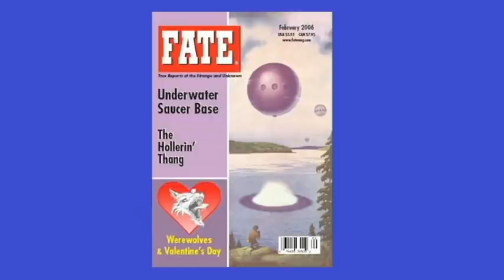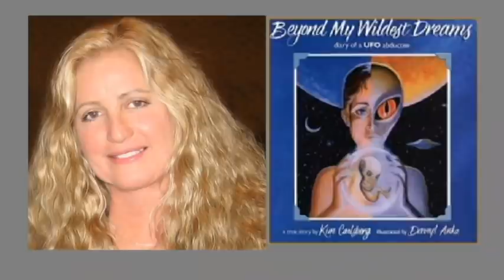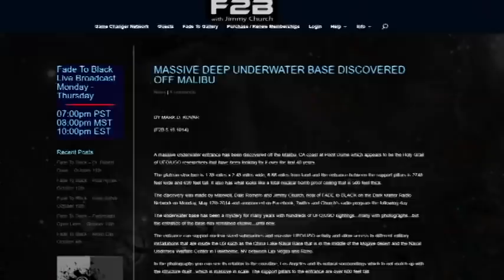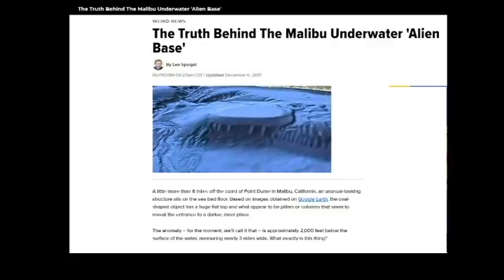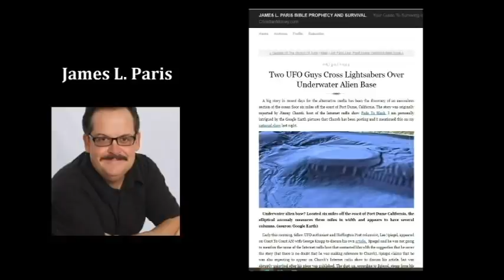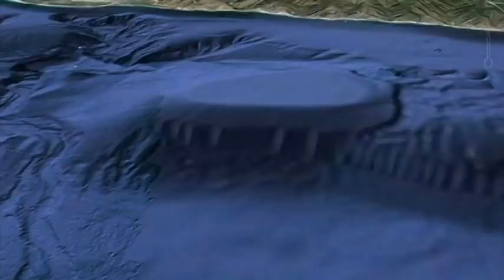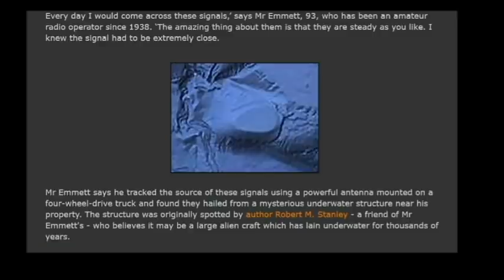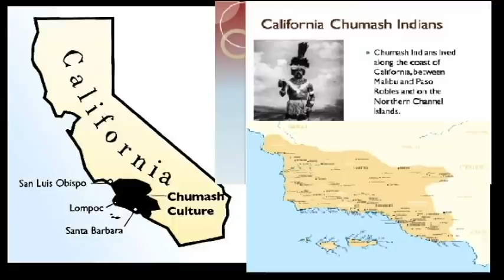The Malibu Anomaly: Is This an Undersea UFO Base?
Deep underwater, a few miles off the coast of Malibu, California, lies a massive and mysterious stone structure. With a large flat top and what appears to be giant columns and an entrance into a dark tunnel, the "Malibu Anomaly" has become famous across the world. Some say that it's a natural geological formation, while others believe it's an undersea UFO base. Which is the truth?

Natural or artificial, the structure is located in the center of a well-known UFO hotspot known as the Santa Catalina/San Pedro Channel. More than 150 documented cases of UFOs and "USOs" (unidentified submersible objects,) surround the area. Reports reach back more than 100 years and are still continuing to the present day.

How old is this formation? If it is a construction, then who built it and why? Is the government aware of it? Could it actually be an undersea UFO base? Is it evidence of ancient aliens? Its unusual appearance, and the fact that there are so many UFO and USO reports lend credence to this theory. However, skeptics point out that there is no hard evidence proving that this structure is, in fact, made by extraterrestrials.

In this video, we take a deep dive into all the known evidence, and objectively examine everything that has been learned about this extraordinary structure known as the Malibu Anomaly. We will look at the distribution of the UFO and USO accounts in this area. We will hear of reports from UFO experiencers who may have actually been taken inside the base. We will hear theories and conclusions from scientists and ufologists who conducted firsthand investigations, including sending down an unmanned submersible to take a close-up look at the structure. We will examine this structure from every angle and see if we can come up with answers to the many mysteries surrounding the Malibu Anomaly.

If you would like to take an even deeper look at the Malibu Anomaly, and the 150 UFO/USO reports surrounding it, and more, you may want to check out my book, "Undersea UFO Base: An In-Depth Investigation into USO Activity in the Santa Catalina Channel." Now available!